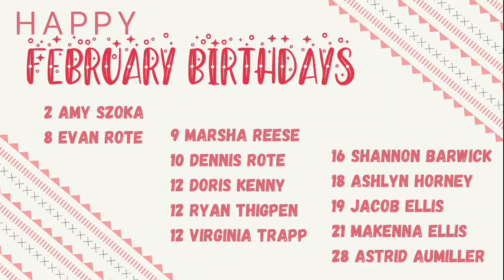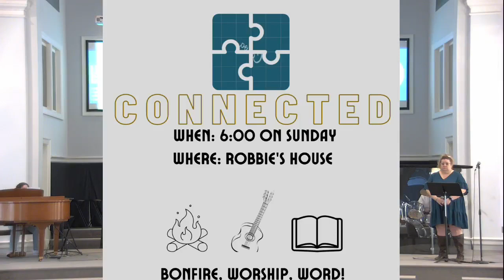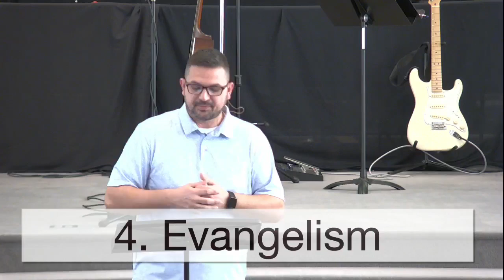Sunday Worship // February 26, 2023